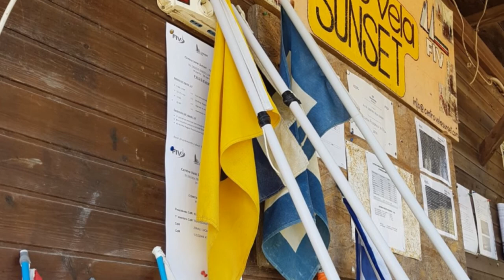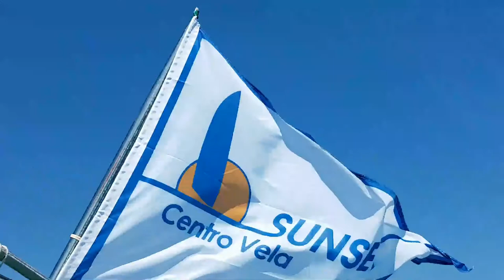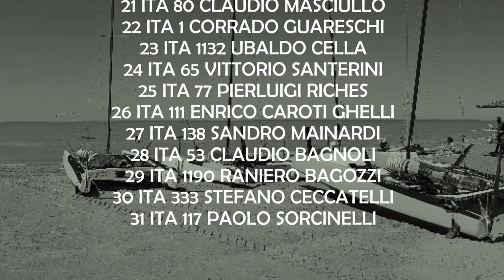XV TROFEO SUNSET - REGATA NAZIONALE – CLASSE A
Calambrone (Livorno) - 29-30 APRILE 2017
CLASSIFICA FINALE
1° ITA 2 EUGENIO CALABRIA
2° ITA 14 LORENZO BIANCHINI
3° ITA 13 BISSARO VITTORIO
4 ITA 51 CASADEI STEFANO
5 ITA 3 PAOLO PENCO
6 ITA 72 GIUSEPPE COLOMBO
7 SWE 59 ALBERTO FARNESI
8 AUS 4 STEFANO SIRRI
9 ITA 101 ANDREA FERRARI
10 ITA 7 DANIELE MENEGATTI
11 ITA 99 MARCO GAETI
12 AUS 14 ALESSANDRO ROSI
13 ITA 67 PASQUALE DELOGU
14 ITA 162 DANIEL PASCUCCI
15 ITA 151 MICHELE PATELLI
16 ITA 46 MIRCO MAZZINI
17 ITA 110 STEFANO TACCHI
18 ITA 109 WILLY ENRICO POZDER
9 ITA 52 FERNANDO ZARA
20 ITA 377 GABRIELE ELISEI
21 ITA 80 CLAUDIO MASCIULLO
22 ITA 1 CORRADO GUARESCHI
23 ITA 1132 UBALDO CELLA
24 ITA 65 VITTORIO SANTERINI
25 ITA 77 PIERLUIGI RICHES
26 ITA 111 ENRICO CAROTI GHELLI
27 ITA 138 SANDRO MAINARDI
28 ITA 53 CLAUDIO BAGNOLI
29 ITA 1190 RANIERO BAGOZZI
30 ITA 333 STEFANO CECCATELLI
31 ITA 117 PAOLO SORCINELLI